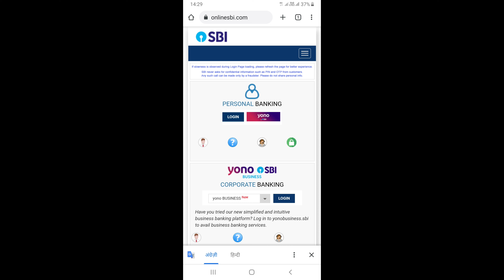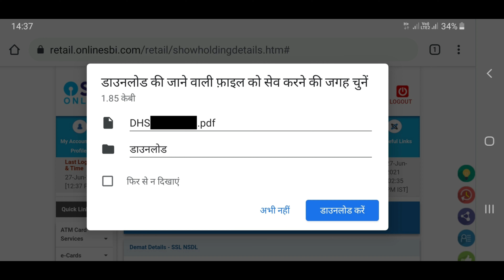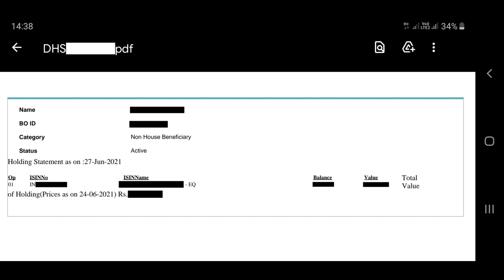How To View NSDL & CDSL Demat Equity Holdings in SBI Netbanking 2021 | State Bank of India